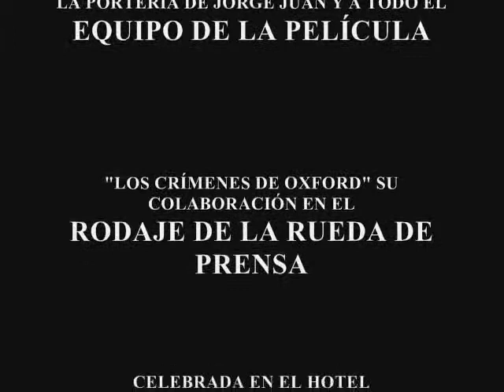LOS CRÍMENES DE OXFORD-PRIMERA PARTE-RUEDA DE PRENSA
Primera parte de la rueda de prensa celebrada en el Hotel Intercontinental de Madrid el 14 de febrero de 2008 con motivo de la presentación del filme a los medios.